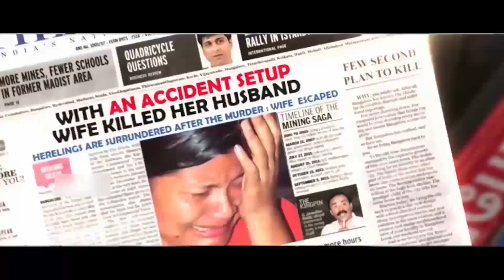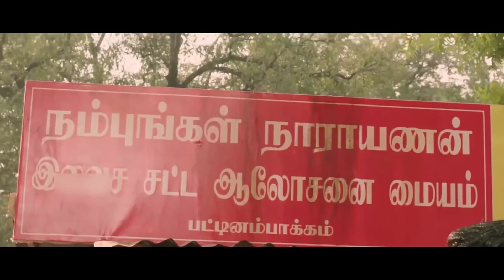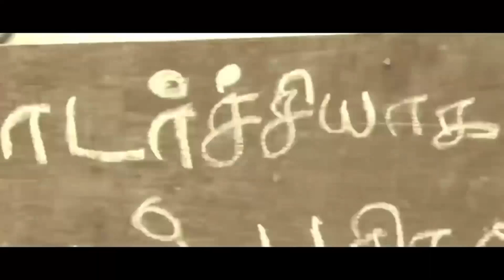Security English Dubbed Movie Part 6